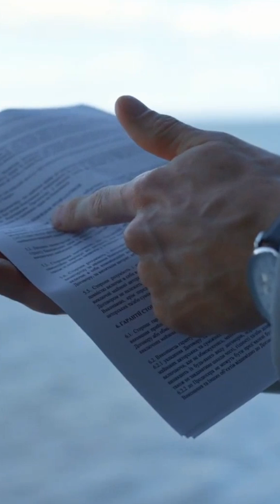How Sleep Stops Forgetting and Helps You See the "Big Picture"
Sleep improves the brain's ability to form memory. But how?

It's not just about remembering facts. Sleep performs two completely different—and equally critical—jobs for your brain. When you don't get the right kind of sleep, you don't just forget details... You lose the ability to see the "big picture."

As a Professor of Neuroscience and Director of the Sleep, Stress, and Memory Lab, I'm taking you inside the science of what happens when you sleep. We'll explore how sleep, particularly REM sleep, supercharges your hippocampus (your brain's memory center) to protect and enhance your mind.

In this video, you will learn:

The "Brake" on Forgetting: How sleep acts as a powerful defense against memory loss, protecting the important details of your day. This is essential for healthy aging.

The "Big Picture" Builder: Discover how sleep helps you go beyond the details to extract the "gist," see patterns, and synthesize information—a form of higher-level intelligence.

The Hippocampus: Learn how REM sleep activates this critical brain structure to encode new skills and consolidate your experiences so you can use them creatively later.

The Cost of Poor Sleep: Understand what you lose when you're sleep-deprived: not just the details, but the ability to see the patterns in your life.

This is the neuroscience of how sleep makes you both sharper and wiser.

About Me:

I'm Dr. Jessica Payne, a tenured Professor of Psychology and Neuroscience at the University of Notre Dame, where I direct the Sleep, Stress, and Memory Lab. I am also the founder of The Brain-Based Leader, a consulting and speaking company that helps organizations and leaders unlock high performance using neuroscience.